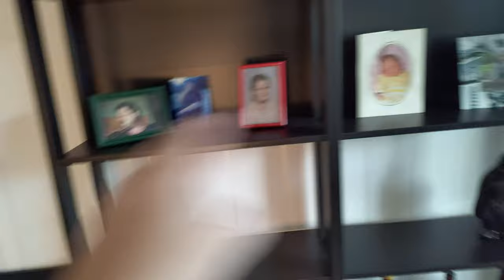vlogia: Olkkariin järjestyksen vaihdosta 🤩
Aloitettiin sitten mun asunnon päivitys.Ei, ei ole kuitenkaan muutosta kyse, vaan vanhan paremmaksi laittamista. Tällä videolla esittelen kuinka ollaan saatu olohuonetta uuteen uskoon :)

Kiitos Tiialle tästä, joka todellisuudessa uuden järkän ja kaikki muutkin suunnitteli ja toteutti \o/.  Ja kyllä, teen kyllä kaikki loppuun ;)

PS: Se Sotkasta tilattu sohva onkin nyt sopivasti tulossa jo, ainakin seuranta ilmoitti tilauksen olevan matkalla, joten jos ei huomenna niin ainakin tällä viikolla varmasti tuleepi.

PSS: Sori tuosta heiluvasta kuvasta, vakain ei ollut käytössä koska oikeammin tein tämän videon vain testatakseni Open Cameran jälkeä ilman vakainta 4K -resoluutiolla ja tietenkin ZenFone 6:lla.